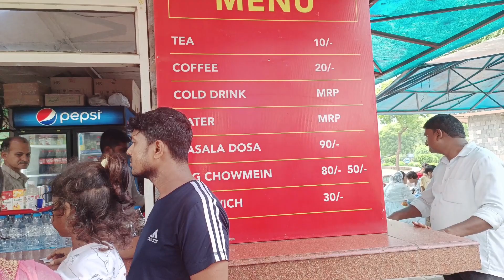15 अगस्त (Independence Day) को हुआ पोपट.क्यों जाना पड़ा Indraprastha Park दिल्ली || Neha Shan Joshi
🇮🇳 Happy Independence Day, dear viewers! 🇮🇳 Join us on this exciting vlog as we commemorate the spirit of freedom at one of Delhi's hidden gems - Indraprastha Park. On this historic occasion of August 15th, we are here to explore the serenity, beauty, and patriotism that this park embodies.

🌳 Indraprastha Park: Where Nature and History Converge
Nestled amidst the bustling city, Indraprastha Park is a haven of tranquility and a reminder of Delhi's rich historical heritage. As we strolled through its lush green pathways, we marveled at the perfect blend of nature and history. The park's serene lakes, vibrant flora, and captivating sculptures provided a soothing backdrop to our Independence Day adventure.

🎉 Celebrating Freedom: Unfurling the Tricolor
What better way to celebrate our nation's freedom than by unfurling the tricolor amidst the pristine beauty of Indraprastha Park? The sight of the national flag fluttering against the clear blue sky filled us with immense pride and a renewed sense of unity. We took a moment to reflect on the sacrifices made by our freedom fighters and the progress our nation has achieved.

📜 Connecting with History: Exploring Sculptures
The park is adorned with sculptures that narrate stories of India's glorious past. From depictions of ancient warriors to symbols of cultural diversity, each sculpture speaks volumes about our heritage. We felt a strong connection with our history as we admired these intricate works of art, reminding us of the journey that led to the India we know today.

🌈 Unity in Diversity: Embracing the Spirit
Indraprastha Park is a microcosm of India's unity in diversity. As we interacted with fellow park-goers, we were reminded of the harmonious blend of cultures, languages, and traditions that make our nation unique. This Independence Day, we celebrate not just our freedom but also our shared identity as Indians.

🙏 Join us in this remarkable journey of reflection, unity, and gratitude as we mark Independence Day at Indraprastha Park. Let's relish the beauty of our surroundings, soak in the spirit of patriotism, and take a moment to express our heartfelt gratitude to those who fought for our freedom. Happy Independence Day! 🎆🇮🇳